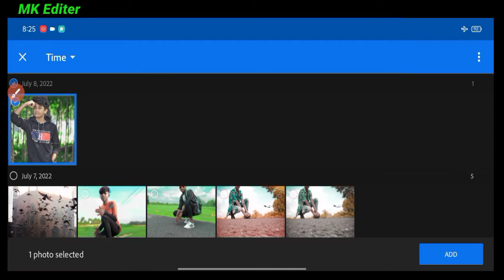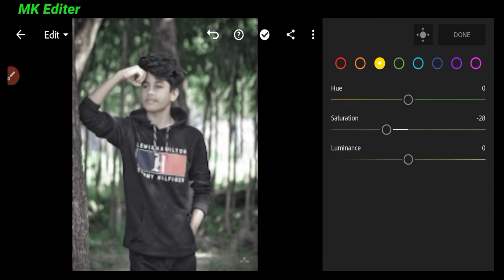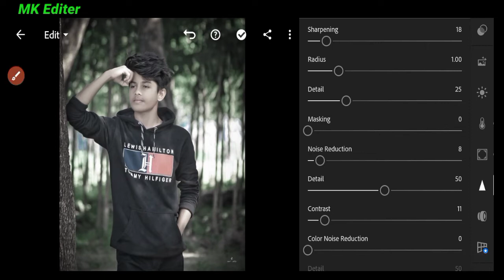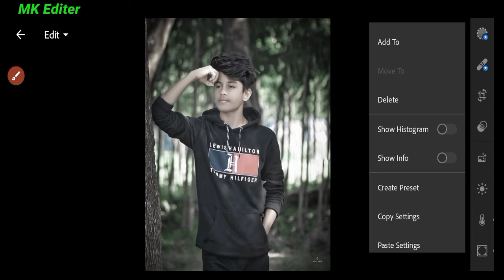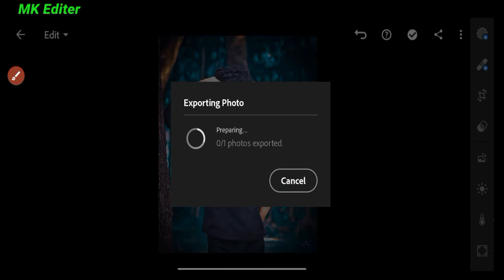Lightroom Photo Editing Tutorial | Lightroom Photo Editing Background Change | Preset Download free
I Am MK Editer

Your Queries ?

1: Lightroom Photo Editing Tutorial

2: Lightroom Background Colour Change Preset

3: How To Edit Photo In Lightroom

4: Snapseed Photo Editing

5: Picsart Photo Editing
photo editing
Lightroom photo editing in mobile
lr edit
grey and green tone lightroom photo editing